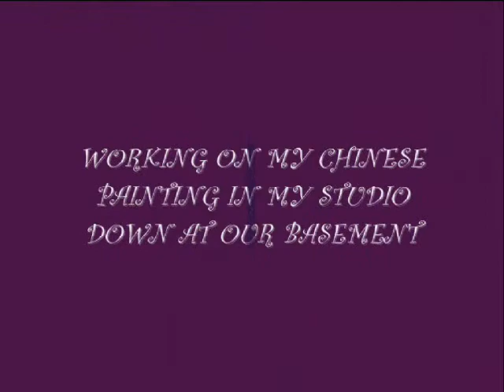Chinese Brush Paintings 5 by Lim Choo Porse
Comtemporary Chinese Brush Paintings done on Chinese and Japanese rice paper using Chinese water colours, mounted with silk borders.